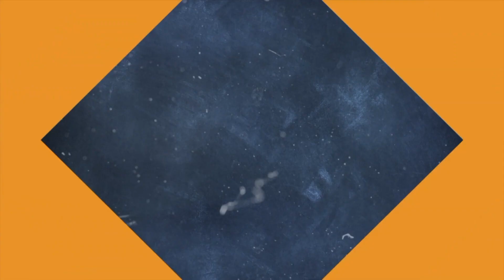UYA KUYA JUALAN DAGING ONLINE | JSTEAK MASAKAN JAPAN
enjoyy...